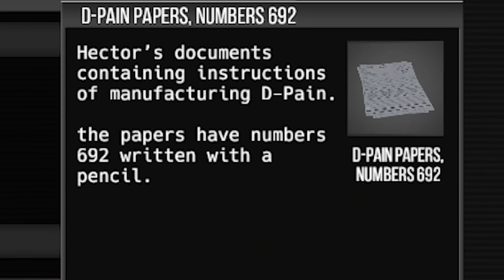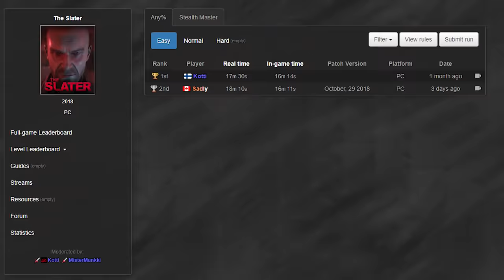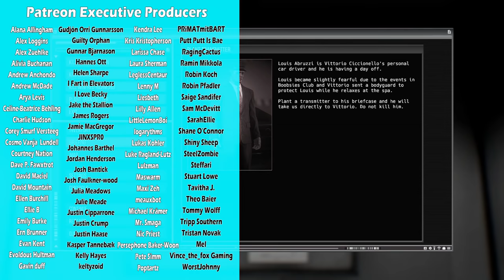The Slater but I'm a very serious hitman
Ever want to play Hitman as a different bald guy? Say no more, we are playing The Slater

A Thirsty Ghost
Aaron Watson
Adam Harmston
Adam Midderigh
Adamska Marazzi
Alec McGillivray
Alex Ohlsen
Alice Painter
Aline
Amy Sowada
Anders
Anders Johnsen
Andrew Carreiro
Andrey Chicgagov
Annie Z
Anthony Keller
Ari Carr
Ashlyn Mashburn
Atomic F. Magician
Augustus McCullough
Austin Kohagen
Ava Victoria
Barbara Csef
Becca
Becky Loxterkamp
Ben Mckimm
Beth Potts
Billy McGuire
Birdnation
Blair Krolak
Brett
Bri Gilly
Brianna
Broken Toothbrush
Calhoun Cattell
Calvin Mysko
Cameron Stewart
Cara Barugh
Casey Brelsford
Cassandra Huynh
Catelyn Berglund
Charli Walker
ChaseIsSexy
Chloë Curtin
Clayton Garrett
ConFect
Corrie Sachs
Damian Grudzien
Damian2211
Dan Hatcher
Daniella Cioffi
DarthPink
Deacon Cronin
Dejan Markx
Denny lawlor
DJ 6i
Dominik Bender
Drew Schairer
Dylan
ectoling
Ectoplasmictoast
Eden Kaufman
Eleanor Rist
Elektra Krusell
Elisa Shafer
Elspeth Shell-Moyer
Esteban Prince
Ethan Cutrone
Excinic
Faylene Keep (SL name EPDreary)
Finlay Goodman
Finn H Drude
Forestbreeze
Gaetan Aguentil
Garrett Mozingo
Gil
Grace Shearman
Guen Hollinghurst
Heather
Heather M
Henpard Youtube
HummaKavula
Ian Farrington
Ida Emilie Jensen
Idril
Ilia Abashin
infinite book
Infinite WingWah
Itaki Vlar’mon
Jack Gregory
Jack Lane
Jackiscool209
Jacqui Sebo
Jade Goodman
Jaiden
Jake Meals
James Highmore
Jamie Hurley
Jana Hartmannova
Jana Suchomelová
Jaxsen
JD Money
Jessica Corazza
Jessica. Mrs Vain.
Jessie Medina
Jill Wind
Jonah Marx
Jonny Wheater
Jordan Hogue
Jordin MacDonald
Josef Scott
Joseph James
joshua mavoa
Julia Miller
Julianne Trammell
JumboGibbon
Kaedyn Graham
Kara Bond
Kat Raine
Kathleen Bruce
Kathleen Phillips
Katie L Wheeler
Kelsey Kern
Kenneth Findley
KrashBash
Kurobasaka
Kyle Scott
Lady Charon
Lauren Miedel
LeadingTie9
Lenny Salter
Leonard Ratzlaff
Letty Mason
Lewis
Leyla Hawn Aliyeva
libby h
Lindsey
lionxv
Logan Carter
Louise Ivy
Lucy Buglass
Lulu Rose
madcap
Maeve
MagnificentMaja
Mairead McCorey
Marc A Pino
Mario Rathmacher
Mary Davey
Mathias Svedberg
mayli
Michael
Michaela Tharby
Mikaela K
Misery
MissPengywin
misterbob
Mitchell
Mitchell Bond
Mitchell Stevenson
Necia Navine
Nelson Jakes
Neta Feldman
Nicholas Dux
Nicholas Vann
Nickolas Cucumber
Nicky Price
Nicoa-Jane Henfrey
Nicolas Schmuck
Nina D.
Paige phillips
Pedrothegeneral
Peter O’Flynn
Phil Nottage
Philipp Wagner
Pia Salter
Pylades Drunk
Randall Ratermann
Rebecca Hambery
Remo Taudien
Renee Lassen
Rikz Dehli
Riley Leschke
Robin Lindström
Robyn Gray-McMath
Rowan Aldridge
Sam Rush
Samm Lafferty
Sarge
Seabass
Sebastian Pedersen
Serena Rubendall
Sgt Chubb
Shane Amanda
shane mclernon
Shane Mitchell
Shane Murphy
Sheri Gruver
Signal42
Sir Jimothy of the Pickens
Skylar Horstman
Sorrelfox
Spooderlady
Sverre Reiten
Sydney Stamford
Taylorwailer
Thomas Cave
Thomas Whalen
Tmac
Trinemaus
Tímea Farkas
Victor
Victor  Leo Kecala
weeknder
Whitley
WolfeyQ
YakSmash